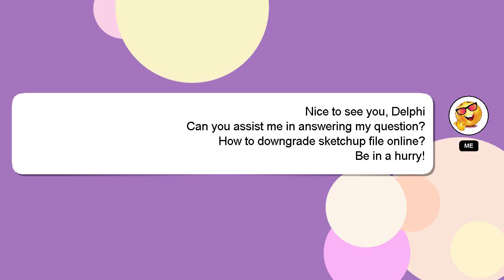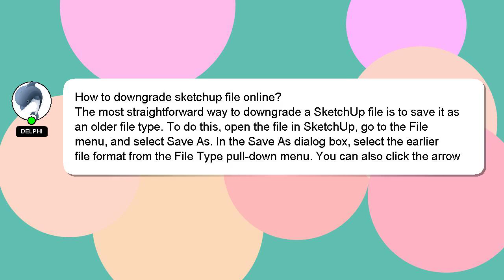How to downgrade sketchup file online?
Here's a brief description of who I am, Greetings, my name is Delphi. Let me help you get the answers you need to your questions. - How to downgrade sketchup file online?

Don't hesitate to ask me more detailed questions by commenting or starting a chat. Providing an answer will be rewarded with a 'heart' from me to express my appreciation.

*1 What we are experimenting :*